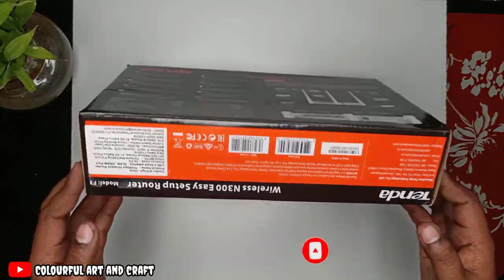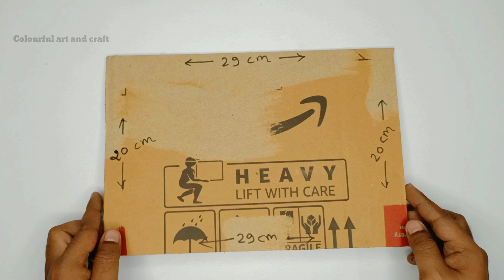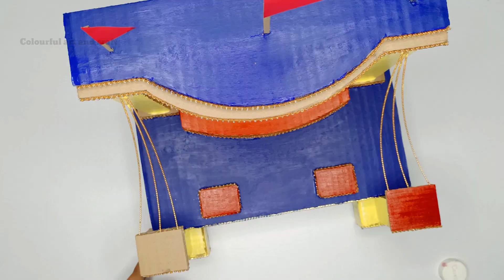laxmi ganesh decoration idea at home | how to make puja temple